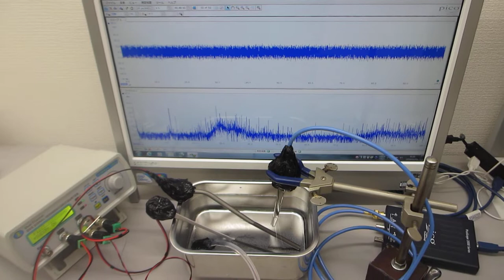表面弾性波の相互作用をコントロールする超音波技術